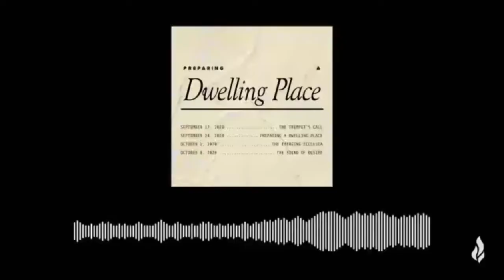Day16 (Deutsch) - From your family in the United Kingdom | 28 Days of Prayer & Fasting